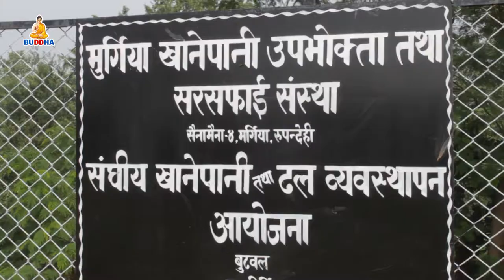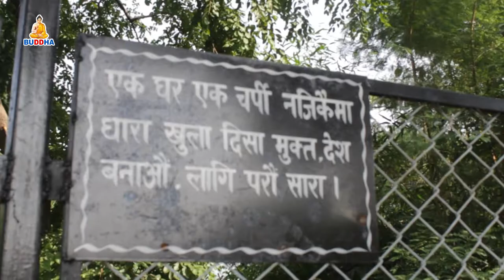नेपालमै पहिलो पटक ढलको पानीलाई प्रशोधन गर्न थालियो //Buddha tv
नेपालमै पहिलो पटक ढलको पानीलाई प्रशोधन  गर्न थालियो , प्रशोधन गरिएको पानीलाई   पुनः प्रयोग गर्न सकिनेछ ।

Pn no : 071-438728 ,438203